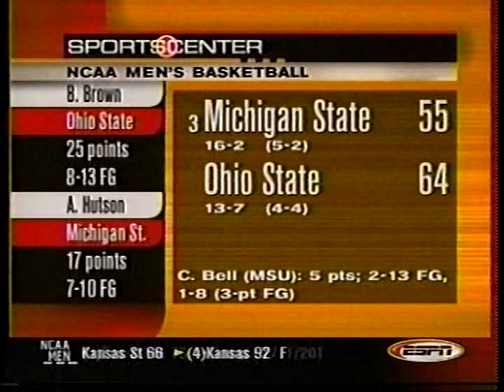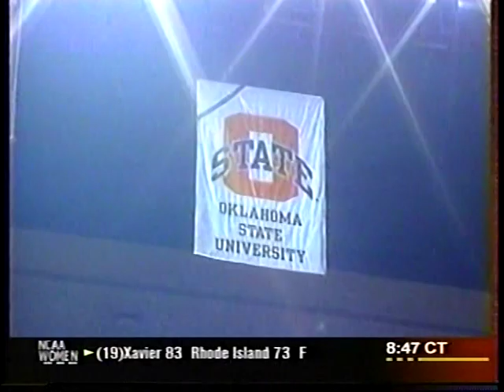2001 College Basketball Highlights January 27-29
Saturday-Monday, January 27-29, 2001